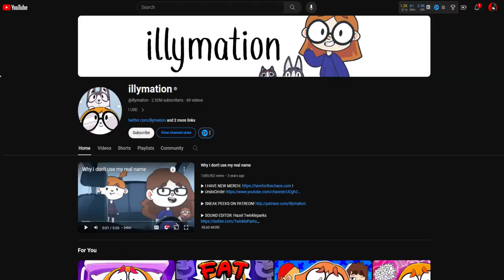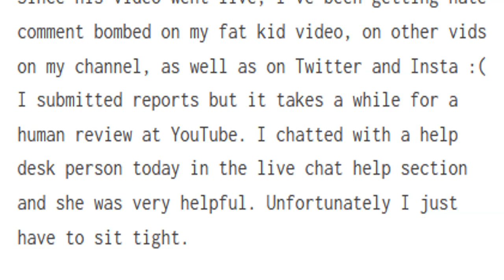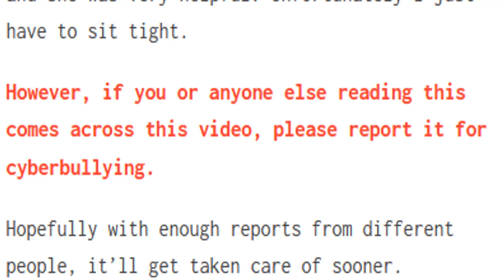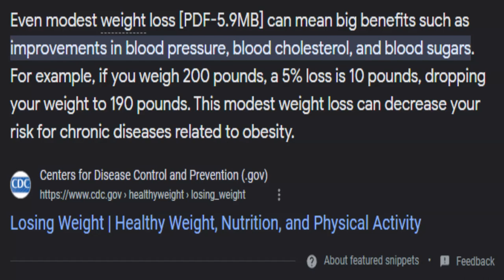Illymation's Making A Huge Mistake